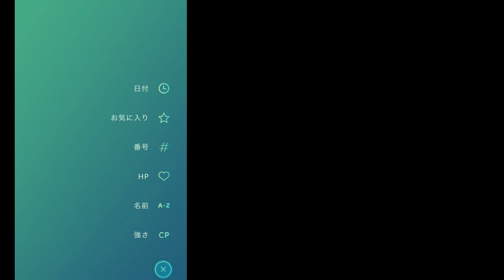【興奮】野生のハピナスが出現！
ハピナスをジム以外で見たのはじめてです。